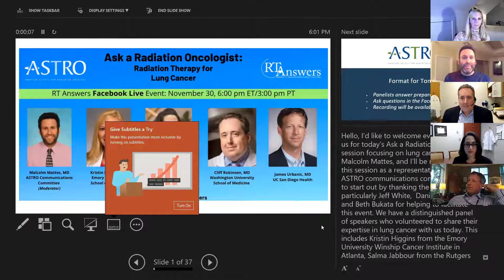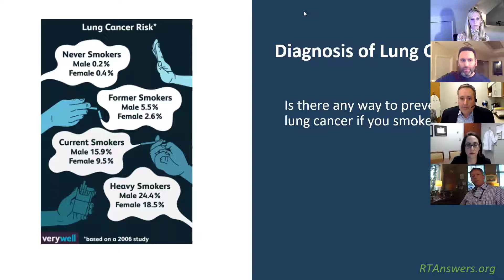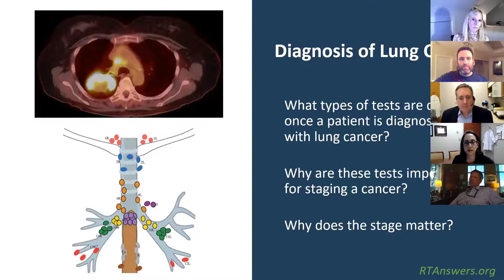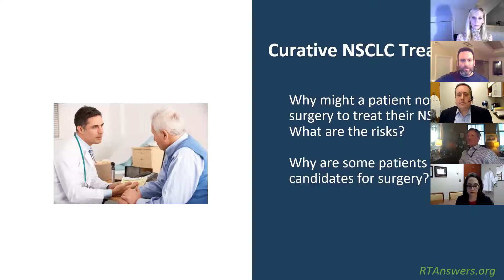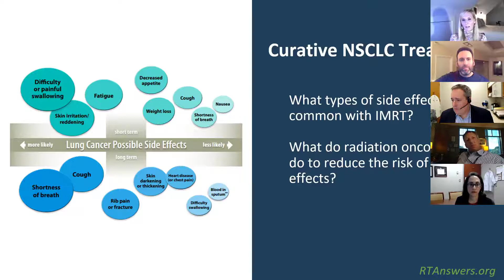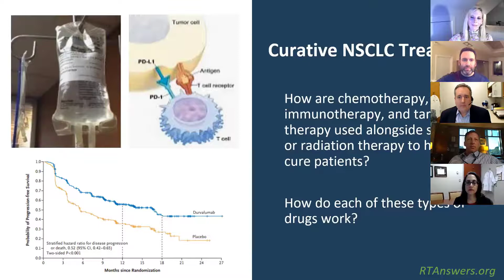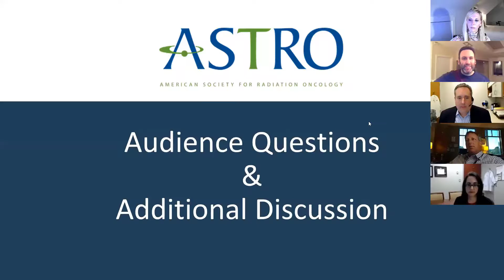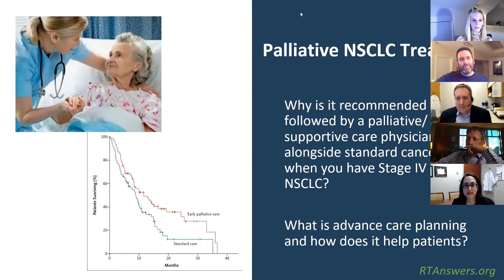Ask A Radiation Oncologist: Radiation Therapy for Lung Cancer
Radiation oncologists Dr. Malcolm Mattes,  Dr. Kristin Higgins, Dr. Salma Jabbour, Dr. Cliff Robinson, and Dr. James Urbanic answer common questions about lung cancer and radiation therapy in this “Ask a Radiation Oncologist” Facebook Live session.

on November 30, 2020.